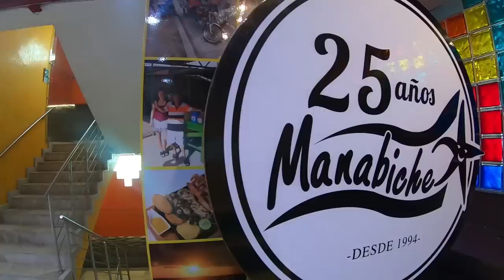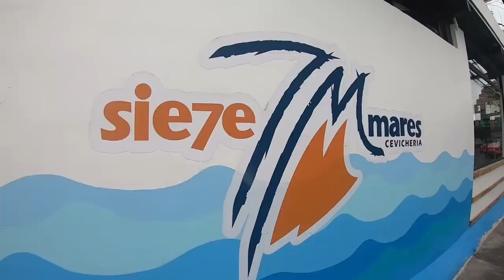Dónde comer un BUEN ENCEBOLLADO?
Pasos para el SORTEO:

1. Seguirme en Instagram @DamianBernalF
2. Comentar en la última foto: @manabiche.quito y @cevicheria7mares
3. Mientras más etiquetes más oportunidades de GANAR 10 encebollados

¡SÍGUEME!

DESCARGA MI LIBRO